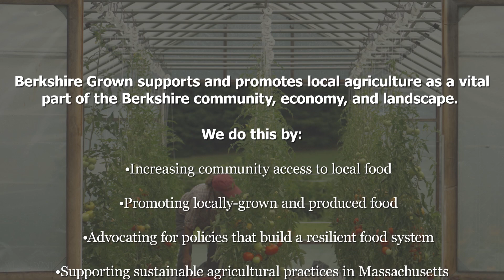Many Forks Farm in Clarksburg, Massachusetts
"My name's Sharon Wyrrick and we're here at Many Forks Farm in Clarksburg, Massachusetts. Many Forks is a vegetable farm and a vegetable CSA. We also grow some berries and some flowers and herbs. I love vegetables and I love growing them. I mean, I'm so captivated by their beauty. I'm captivated by their health. I love being able to witness taking something from bare soil to where it's teaming with life. I moved up to the Berkshires in 2000, so 22 years ago. I never had any idea I'd be a farmer at that point. I was involved in the performing arts. I was ready for a change and this thing of growing vegetables that had been on my mind since I was 18. I said, You better get started lady. It's getting late."

"We are members of Berkshire Grown. We participate in their Share the Bounty program. 30% of our CSA shares are supported in some way. And so we work with several community organizations to create that ability for people to have reduced price shares and Berkshire Grown's Share the Bounty program is one of them. I really do want for my CSA...for cost never to be a barrier. So with our Share the Bounty shares, we can work with anyone."

Watch Sharon's story! Berkshire Grown is the “go to” network linking farmers and the Berkshire community. Through events, workshops, promotions, advocacy and education highlighting locally-grown and produced food, Berkshire Grown helps to create a thriving local food economy. Please consider a donation today to keep farmers farming in the Berkshires.